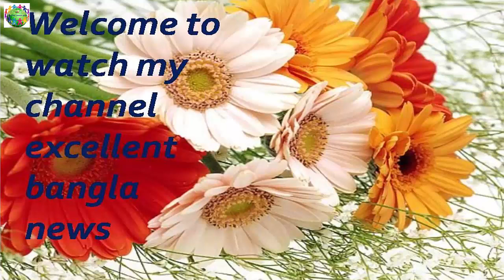২৩০০ টন সাহায্য নিয়ে মিয়ানমারে মালয়েশিয়ান জাহাজ!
২৩০০ টন সাহায্য নিয়ে মিয়ানমারে মালয়েশিয়ান জাহাজ!
২৩০০ টন সাহায্য নিয়ে মিয়ানমারে মালয়েশিয়ান জাহাজ!

হাজার হাজার নির্যাতিত রোহিঙ্গা মুসলমানের জন্য দুই হাজার ৩০০ টন সাহায্য নিয়ে মালয়েশিয়ান একটি জাহাজ ইয়াঙ্গুনে পৌঁছেছে। কাপড়, চিকিৎসা সামগ্রী ও খাবার নিয়ে স্বাস্থ্যকর্মী ও স্বেচ্ছাসেবকরা ‘নটিক্যাল আলীয়া’ করে মিয়ানমারের বাণিজ্যিক নগরীর থিলাওয়া বন্দরে পৌঁছেন। ডকইয়ার্ডের বাইরে কয়েক ডজন বৌদ্ধ ভিক্ষু ও অন্যরা জাতীয় পতাকার সাথে ‘রোহিঙ্গাদের না’ লিখিত ব্যানার নিয়ে বিক্ষোভ প্রদর্শন করে। ইয়াঙ্গুন শাখার প্যাট্রিয়টিক মিয়ানমার মঙ্কস ইউনিয়নের ভিক্ষু থুসেইট্টা এএফপিকে বলেন, ‘আমরা তাদের জানাতে চাই, এখানে কোনো রোহিঙ্গা নেই।’ মিয়ানমার ১০ লাখের বেশি রোহিঙ্গাকে নাগরিকত্ব দিতে অস্বীকার করছে যদিও এদের অনেকে মিয়ানমারের মাটিতে বংশ পরম্পরায় বাস করে আসছে। প্রতিবেশী বাংলাদেশ থেকে রোহিঙ্গারা অবৈধভাবে এসেছে অভিযোগ করে এই বৌদ্ধ জাতীয়তাবাদী গোষ্ঠী রোহিঙ্গাদের নাগরিকত্ব দিতে অস্বীকার করছে।